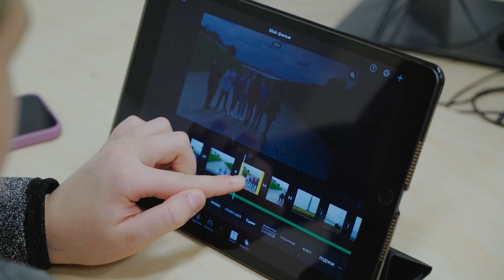Tallinna Juudi Kool 2023